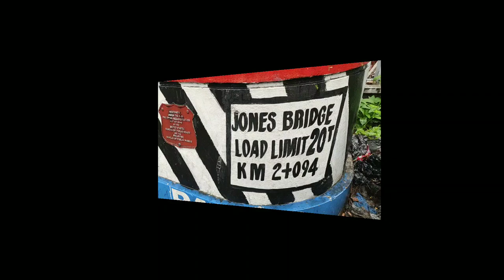JONES BRIDGE FO RENOVATION AT PAGAGANDAHIN NI MAYOR ISKO MORENO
The William A. Jones Memorial Bridge is a bridge that spans the Pasig River in the Philippines connecting the Manila area of Binondo on Rosario Street (Calle Rosario, now Quintin Paredes Street), with the center of city in Ermita. The previous bridge that connected the two areas was the Puente Grande (Great Bridge), later called the Puente de España (Bridge of Spain) located one block upriver on Nueva Street (Calle Nueva, now E. T. Yuchengco Street). That span was considered as the oldest established in the Philippines.

CarriesVehicular and pedestrian traffic Crosses

Pasig River
Locale

Manila, Philippines

Official nameWilliam A. Jones Memorial BridgePreceded by

MacArthur Bridge

Followed by

Del Pan Bridge

(renamed as RoxasBridge)

CharacteristicsDesign

Neoclassical arch bridge

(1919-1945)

Girder bridge

(1945-present)

Material Reinforced concrete

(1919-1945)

Concrete

(1945-present)

Piers in water 2 History

Designer

Juan M. Arellano

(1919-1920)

Constructed by

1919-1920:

City Government of Manila

(1919)

Philippine Bureau of Public Works

U.S. Bureau of Public Roads

Construction start

1919

Construction end

1920

Inaugurated

1921

Rebuilt

1945

Collapsed1Q

1945

Replaces

Puente de España